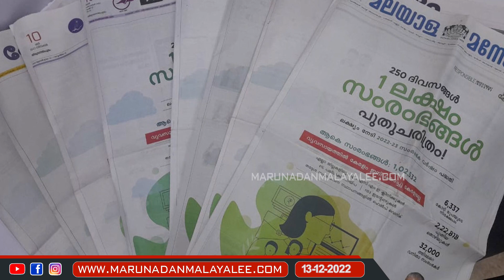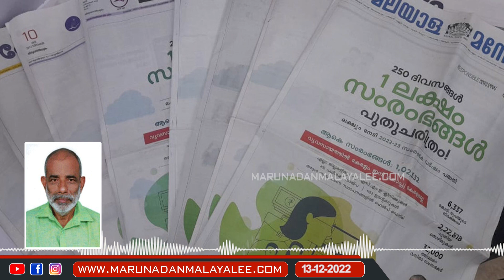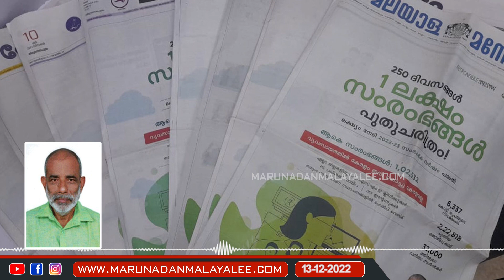പി രാജീവിന്റെ ഒരു ലക്ഷം സംരഭ തട്ടിപ്പ് ഇതാ ഞങ്ങൾ പൊളിക്കുന്നു...I Business Investment in kerala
പി രാജീവിന്റെ ഒരു ലക്ഷം സംരഭം തട്ടിപ്പ് പൊളിഞ്ഞു... ഇതാ ഇങ്ങനെയാണ് ആ തട്ടിപ്പ്...